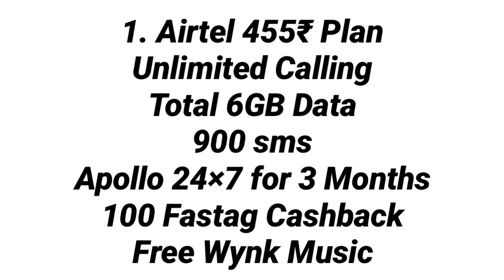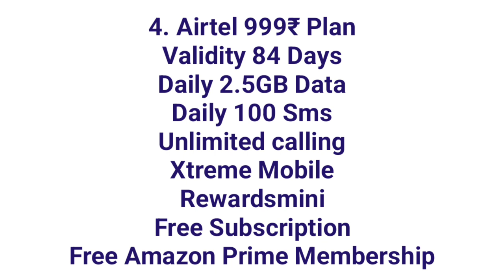Airtel 3 Months Plans | Airtel 84 Days Recharge Plans.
Hi Guys
In this video we have given information about airtel 3 months plans. Here you will find 84 days plans for airtel with so many benefits